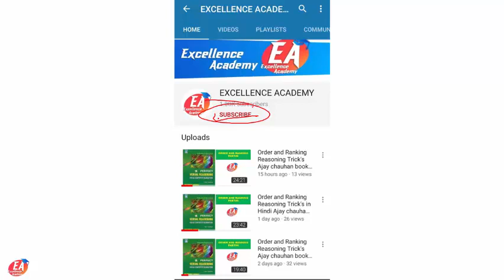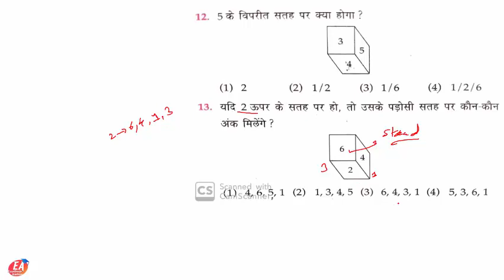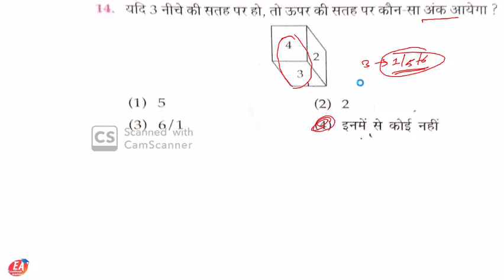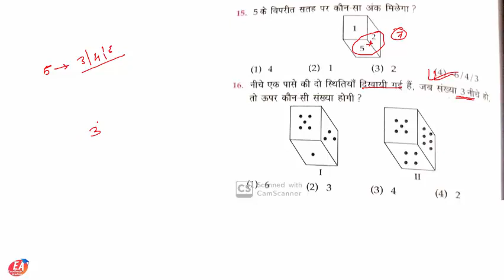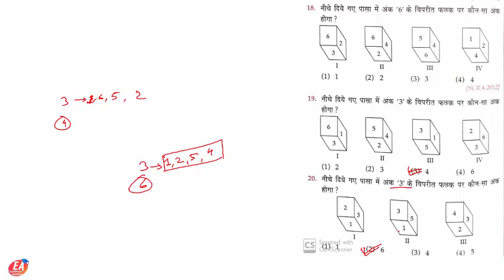Dice 🎲 Reasoning question's Tricks Lucent reasoning book Part#2 Excellence Academy